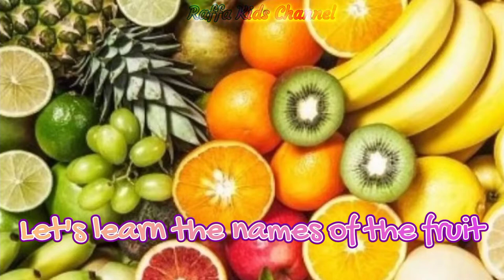Fruit Names in English For Kids | Learn name and vocabulary for children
Learn the name of the fruit for kids in english